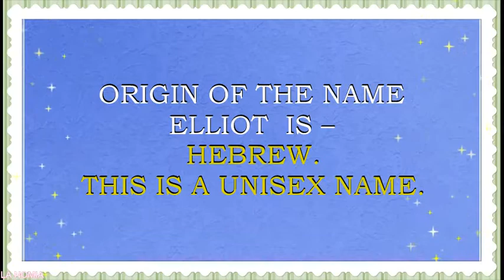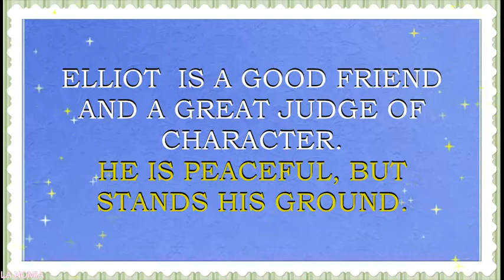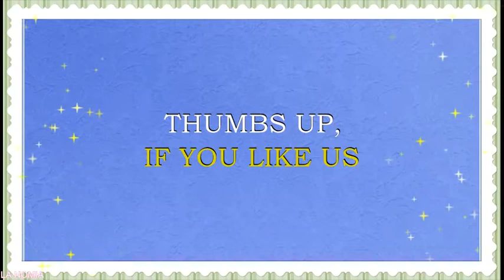BABY NAME ELLIOT- MEANING, FUN FACTS, HOROSCOPE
Meaning of the name Elliot. What is the meaning of the baby name Elliot?
Elliot is  a unisex baby name. This name originates from the Hebrew name Elijah, which  means “My God is the Lord”.  Name Elliot is popular in English speaking countries. It is also used in Scandinavia and English speaking countries.  Elliot  is loved Scotland, Ireland, United Kingdom,  Netherlands, Germany, France. It is a popular name in  USA, Canada, Australia and New Zealand. Name Elliot is a N#180 name in USA.  This name is also quite popular in United Kingdom, where it is a N#73 name right now. Name Elliot is a N#88  name  in Scotland and a N#20 name in Sweden.
Famous bearers of this name are:
E. M See, American astronaut
E. Aronson, American psychologist
E. Davis, British composer, musician
E. Goldenthal, American composer
E. Knight, British actor
E. Cowan, English actor
Elliot Balchin, English actor
E. Brown, English actor
Elliot Easton, lead guitarist for the Cars
E. Evans, English  pop singer
E. Gleave, British singer and rapper
E. Levine, American musician
E. Benyon, English football player
E.  Bunney, Scottish athlete
E. Chorley, Canadian ice hockey player
Do you want to know what are the lucky colors of clothes and the lucky days for a person with the name Elliot? What are the lucky jewels for this boy? Then you are in the right place. We have created a horoscope for the  baby name Elliot. This horoscope is based on numerology – an old system that associates the letters of the name with the numbers. This numerology system may also sometimes be called nameology. This system believes, that every letter in the name can tell something about your character and may help you to find out the best skills for you to exceed in. We think that this system may be of some help for every person. Especially, if you want to have some insights into the certain personality traits, that may be influenced by the sounds and letters of this particular name. That is why we made this movie- horoscope. We also hope that such insights may be of some help during your pregnancy while in choosing a perfect name for your baby, finding a perfect gift for your bundle of joy, or simply choosing the colors for your baby’s clothes, toys, nursery, jewels, or furniture.  In this particular horoscope you will find what professions may be lucky for Elliot, what flowers will make him feel happy, what are his lucky gems, and so much more.  You will be surprised, to see what a special person Elliot  is.  We hope that this name horoscope will give you some insights about the meaning of this wonderful and beautiful vintage name. We also hope that our movie will give you the answers to almost all the questions about this name in particular. We collected fun facts about this name and analyzed it with the help of numerology system.  In this movie you will find numerological analysis of the baby name Elliot  and you will also see what personality traits letters and sounds of this name may enforce.
We are waiting for your comments too.  Your suggestions and comments are much appreciated and welcomed. We try to post new videos about the names every day.